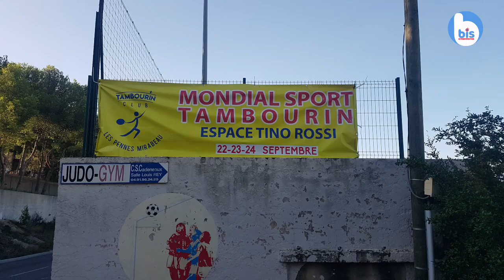Championnats du Monde de Jeu de Balle au Tambourin : Bilan de la Deuxième Participation du Bénin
Revivez les moments forts de la deuxième participation du Bénin aux Championnats du Monde de Jeu de Balle au Tambourin. Malgré un apprentissage difficile, les équipes béninoises ont montré une détermination sans faille tout au long de la compétition. Cette vidéo vous emmène dans les coulisses de cette compétition internationale et vous présente le parcours impressionnant des équipes béninoises.